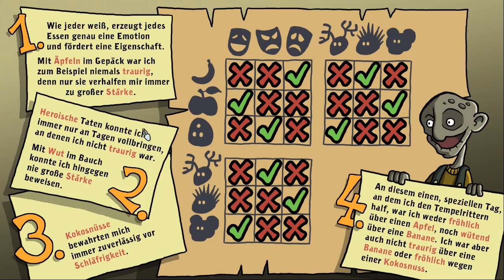Let's Play Harveys Neue Augen [Blind] - 6 - Betrogene Birgit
Die Liste unserer Aufgaben ist lang, und die Zeit kurz.
Also, wir versuchen jetzt erstmal, bei der Küchenfrau Doris das Essen abzuholen. Die kann uns das ohne Handzettel jedoch nicht machen, und schon dreimal nicht, weil der Kessel kalt ist. Und irgendwer hat ihr noch das Messer stibitzt.
Zudem ist sie etwas gereizt, zur Beruhigung brahct sie was in den Fingern. Gut, dass wir ein Einmachglas haben, das wir nicht alleine öffnen können. Doris kann das, wuhu! Jetzt haben wir ein Meerschweinchen und ein Glas voller Alkohol.
Die Meersau nimmt also auf dem Quittungsspieß platz, und wir Birgit als Motiv angedreht. Doof nur, dass die Oberin Meerschweinchen verabscheut.
Der fertige Banner sorgt bei ihr sogleich für Rage, und wir lassen es uns nicht nehmen, zuzusehen, wie sie ihren Missmut an Birgit auslässt. Köstlich!
Nächste Aufgabe: Ofen befeuern!
Im Ofen versteckt sich allerdings ein Junge. Naja, das sehen wir uns lieber erst im nächsten Video an...